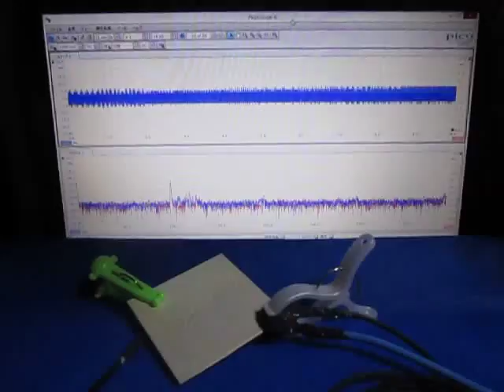超音波実験 Ultrasonic experiment